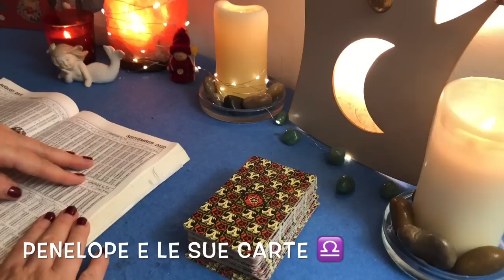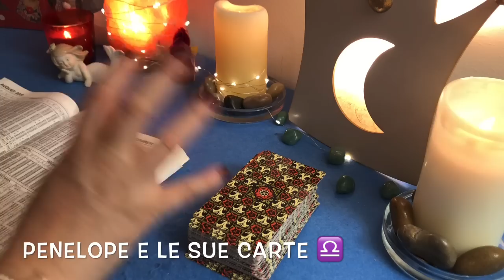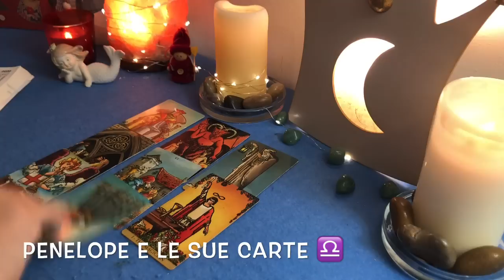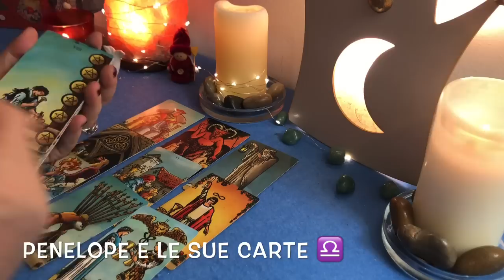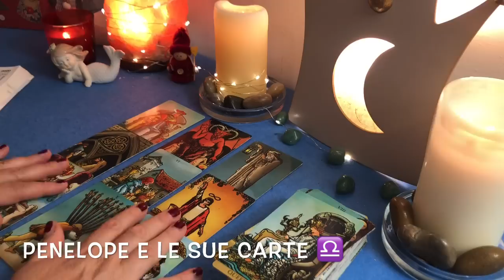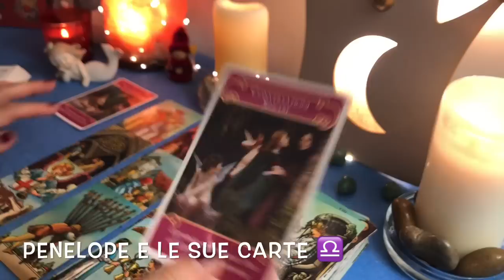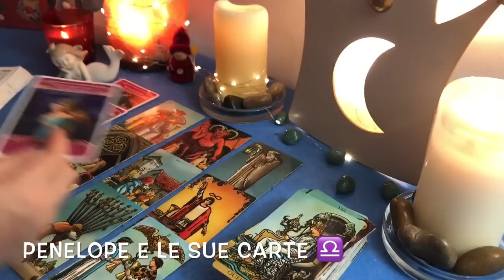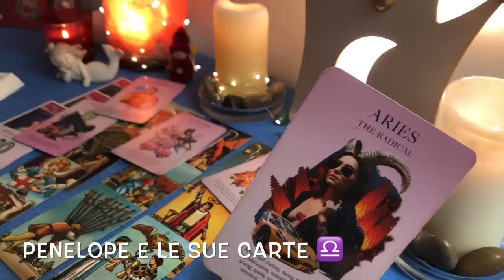BILANCIA ♎️ 7 - 13 settembre 2020 🔮 Qualcuno si farà risentire 🪐 ⭐️Oroscopo settimanale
Ciao Bilancia ♎️ In questo video vedremo l'oroscopo per la settimana dal 7 al 13 settembre  2020 del tuo segno zodiacale 🎭⭐️ Cosa accadrà nei prossimi giorni ? Quali novità arriveranno nella tua vita?Ascolta l'oroscopo settimanale basato sull'astrologia e sui miei tarocchi per te in cui parleremo anche di segni zodiacali coinvolti negli accadimenti della settimana cosi come di pianeti e di previsioni astrologiche appunto.🎈Cosa prevedono le stelle ed i miei tarocchi per te, come trascorrerai la settimana, cosa accadrà settimana prossima nella tua vita? Quali saranno le previsioni delle mie carte e degli astri ? Guarda il video e scoprilo! 🌟